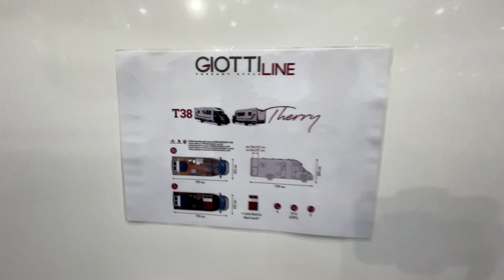GIOTTILINE T38 Therry - 2023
GIOTTILINE Wohnmobil
Modellreihe T38
Therry Version

Zugelassene Sitzplätze 4
Schlafplätze 2 + 2 (opt)
Sitzplätze 5
Fahrgestell
Citroen Jumper / Fiat Ducato
Motor
Euro 6.3 D FINAL
Hubraum
2.200 / 2.300
Radstand
4.035mm

THERRY PACKET
Klimaanlage Fahrerhaus
Traction + Hill holder + Hill descent
Tempomat
Start & Stop
Doppel Airbag
Radio Vorbereitung
Verstärkte Federung (Auf FORD nicht erhältlich)
Fahrerhaussitzbezüge in Polsterstoff
Beheizbarer Abwassertank
Lackierte Stoßstange (Auf Ford mit Pack Performance erhältlich)
Elektrische Trittstufe
Fahrerhaus Faltverdunkelungsrollos
Rückfahrkamera mit Monitor
Truma Combi CP Plus Steuereinheit
Felgen von 16”

Intro from @Green Screen Animation